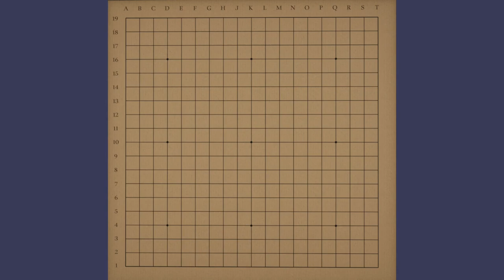Comment Jouer au Jeu de Go ? Les Règles pour Débutants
Découvrez les règles du Jeu de Go dans ce tutoriel complet pour débutants ! Cette vidéo vous propose d'apprendre les bases de ce jeu chinois millénaire, idéal pour tous ceux qui souhaitent commencer à jouer.

⏱️ Chapitres de la vidéo :

Introduction 00:00
Plateau de jeu 00:12
Position des pierres 00:32
Objectif du jeu 01:03
Libertés et groupes 01:35
Les yeux et coups interdits 03:16
Capture sans fin - Le Ko 04:49
Conclusion 06:11

🔥 Si vous avez aimé cette vidéo, aimez et partagez !